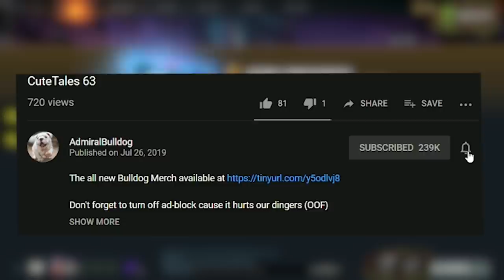Mastering The Broken IO To Surpass ANA In TI10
Bulldog tries IO and confirms its broken once you get Aghs

ANA IO TI9 BULLDOG TI 10 FUNNY IO DOTA 2 MEME WISP BUILD